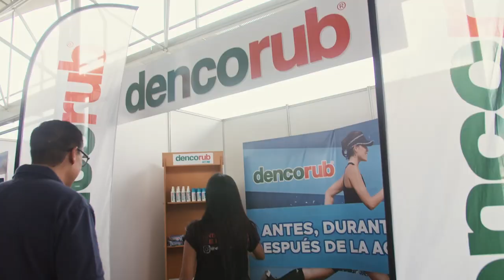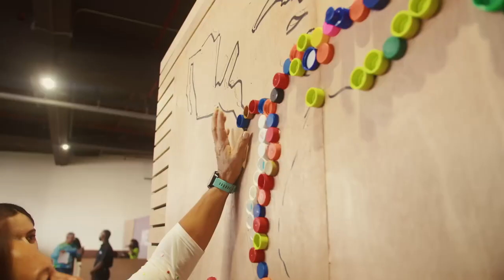Maratón CAF Caracas 2023: Cómo se vivió la entrega de materiales